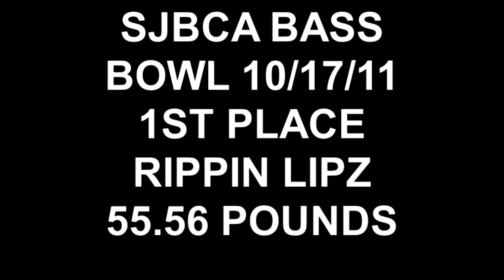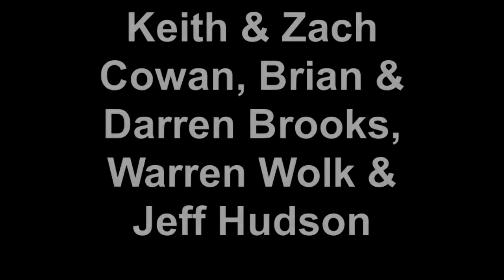SJBCA BASS BOWL 10/17/11 1ST PLACE RIPPIN LIPZ 55.56 POUNDS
SICKNESS! A PIGFEST ON THE UPPER CHESAPEAKE!